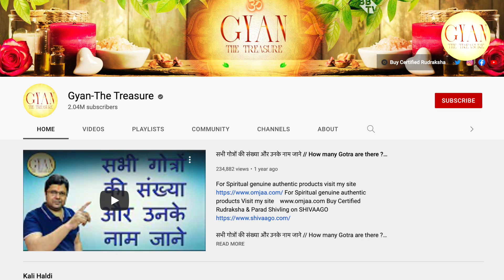पार्टनर से बात करते समय ये खास टिप्स आपको मास्टर बना देंगी- Psychological tips